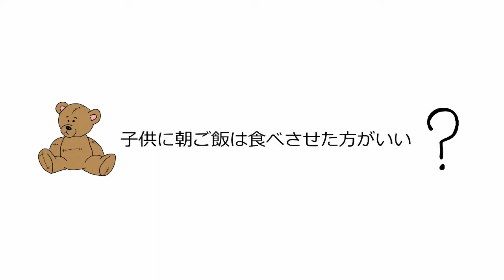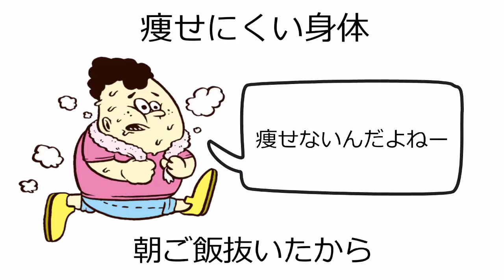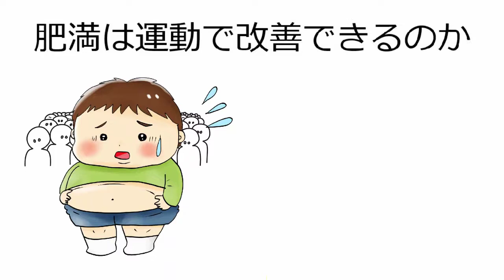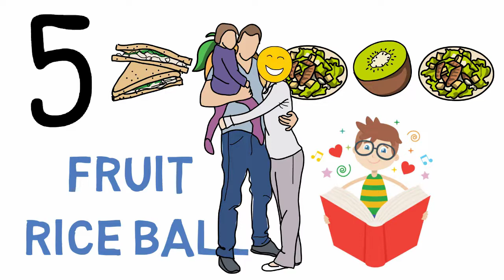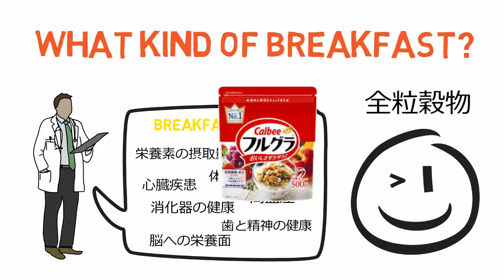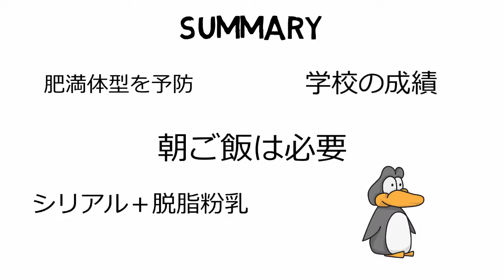【育児の疑問解決】子供の朝ごはんは食べさせた方がいいの？何食べさせるのがいいの？ ～成績が上がる朝食を紹介～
子供に朝食を食べさせた方がいいのか？論文を使って徹底解説していきます！！

【目次】
0:43 朝食を抜くと体はどうなる？
2:53 朝食を抜くと脳はどうなる？
5:06 どんな朝食が脳・体にいいの？
6:56 食べてくれない時はどうするの？